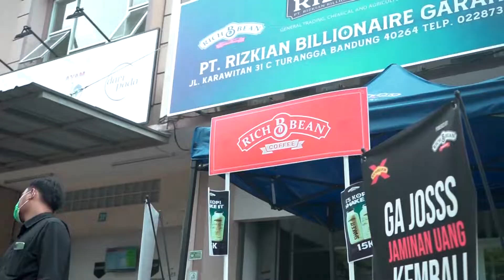NGABUBURIT ?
Halo Richbeaners dan Xbeaners 💖

Udah masuk 3 minggu puasa nih, yakin diem diem aja dirumah ? 😴😪

NGABUBURIT YUK bareng @richbeancoffee @richbeancoffeeshop_ dan @richbeanx selain bisa ketemu akang teteh yang lucu abizz kamu juga bisa dapet informasi yang ga kalah menarik tentunya untuk menjaga energi di bulan Ramadhan ini kamu bisa lebih mengenal @richbeancoffee @richbeanx untuk menjaga stamina kamu 🤗🤯💪

DANNN.. buat kamu yang sampai sekarang bingung bukber dimana, yuk @richbeancoffeeshop_ bisa jadi destinasi kamu selanjutnya buat kumpul dan bukber bareng temen, keluarga, pacar kesayangan kamu !!